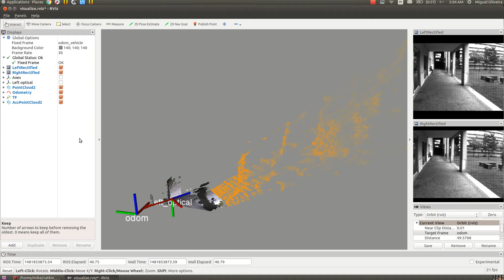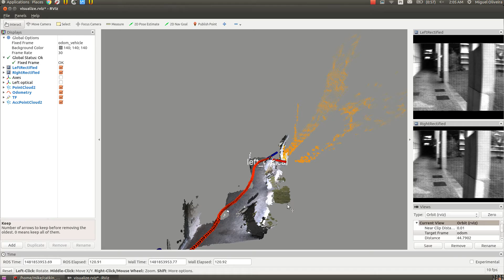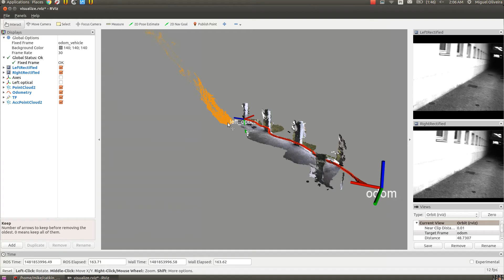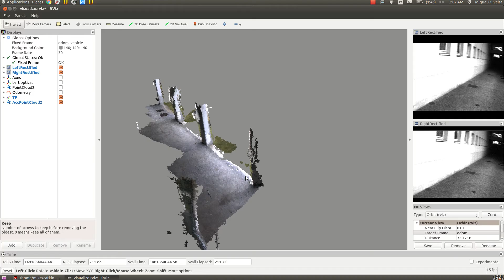Accumulate point clouds from stereo using RTAB SLAM (parameter set 2)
Parameters:

Voxel grid leaf size 0.02 m
Max z: 4 m